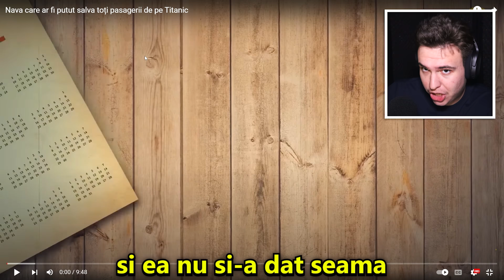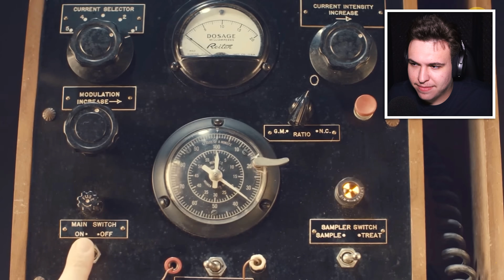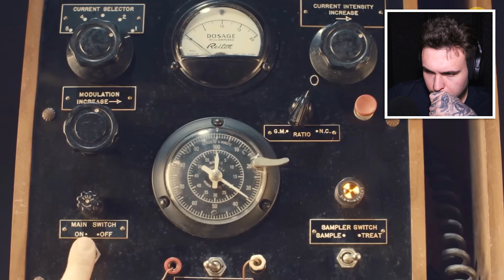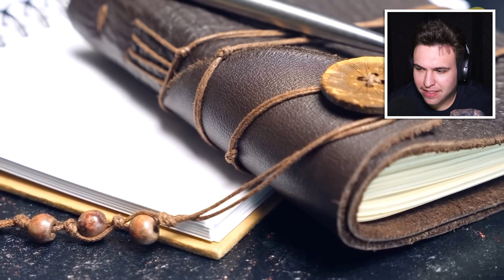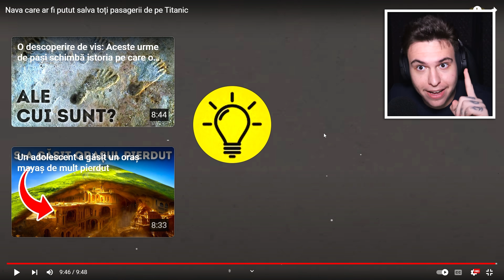Această navă putea să salveze Titanicul... *nu au făcut-o*